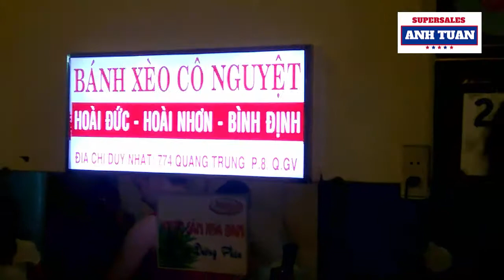MÓN NGON ĐỘC ĐÁO: BÁNH XÈO CÔ NGUYỆT Ở SÀI GÒN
Bánh xèo là một món ăn khá phổ biến ở Sài Gòn. Bánh xèo mà mình ăn ở quán cô Nguyệt là 7K/chiếc. Mình nghĩ có nhiều chỗ sẽ rẻ hơn.
Bánh xèo có thể là nhân tôm, nhân thịt hoặc ăn theo kiểu cuốn với bánh tráng.